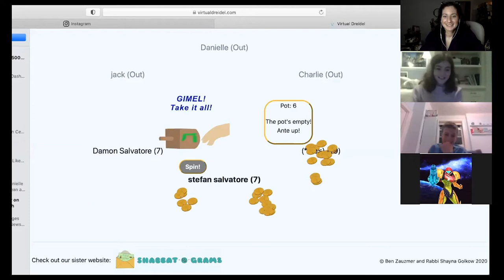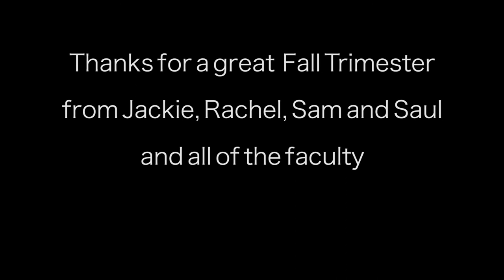Our Year (So Far)- Religious School at Emanu-El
Take a quick journey with the Department of Lifelong Learning through the highlights (so far) of our 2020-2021 school year.